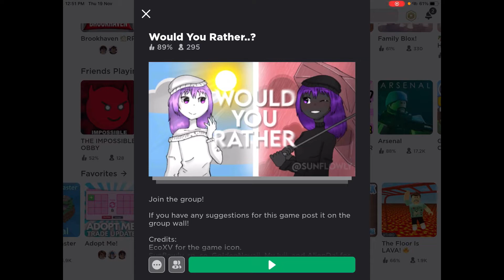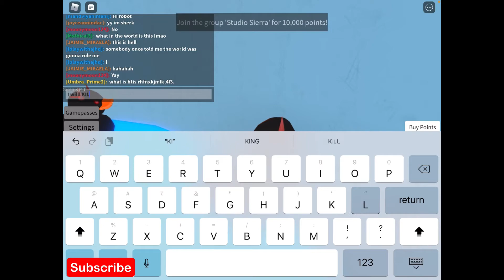Roblox | Would You Rather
0:00 : Intro
0:12 : Game Play
24:35 : Thank you for watching

What is ROBLOX? ROBLOX is an online virtual playground and workshop, where people of all ages can safely interact, create, have fun, and learn.